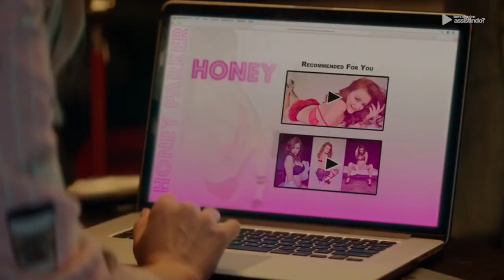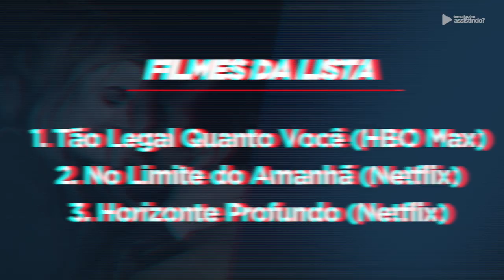3 FILMES INCRÍVEIS PARA VOCÊ IR CORRENDO ASSISTIR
Se você está procurando filmes incríveis para assistir, se liga nessa lista de hoje. Tem filme na Netflix e no HBO Max!